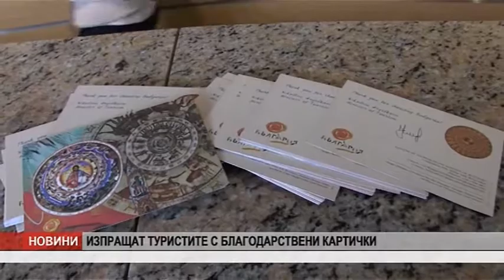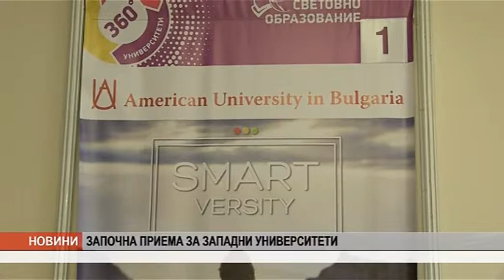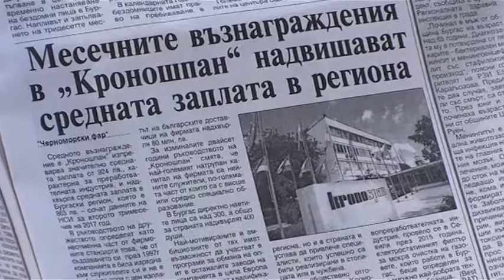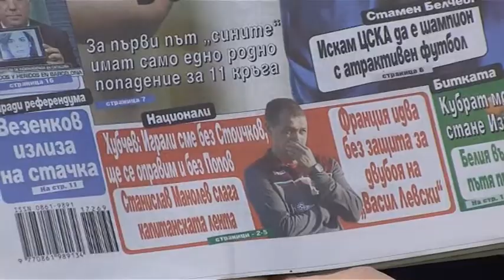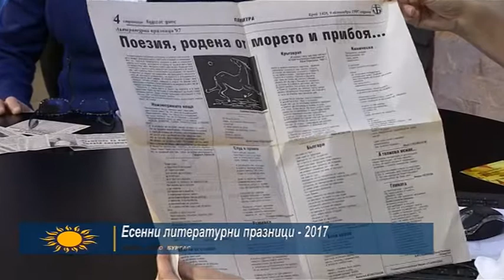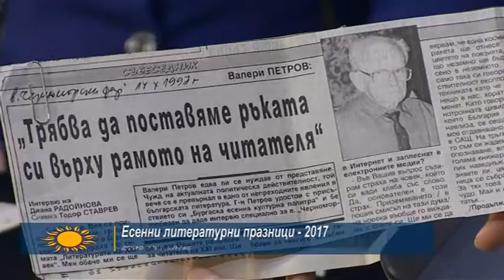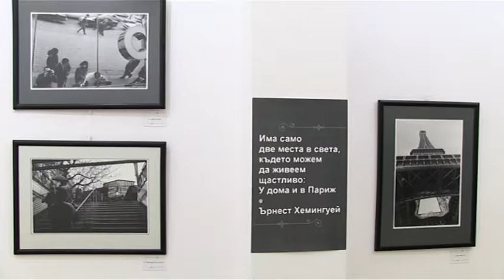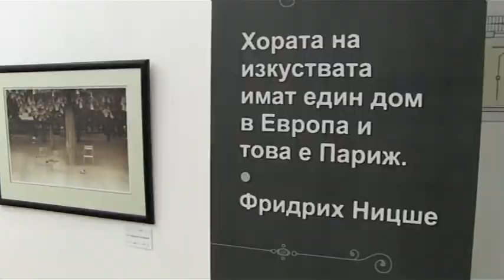DOBRO UTRO BURGAS 04 10 2017